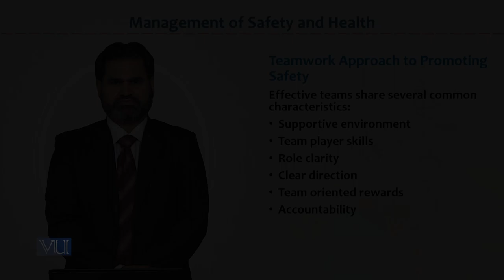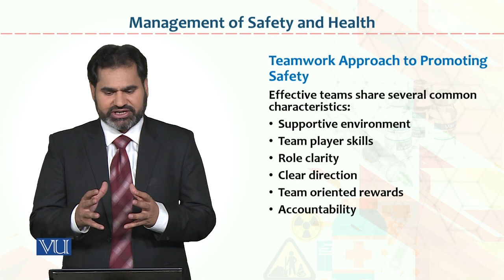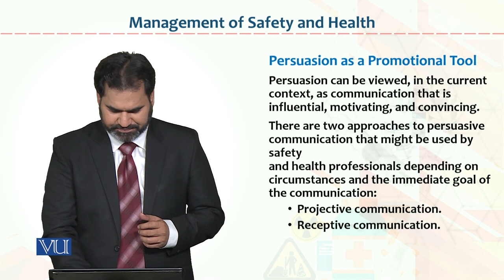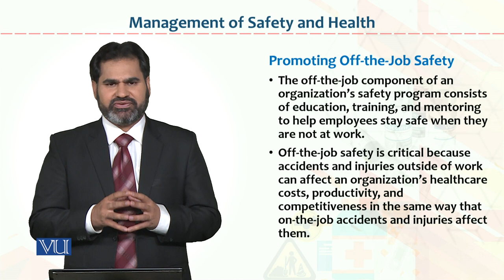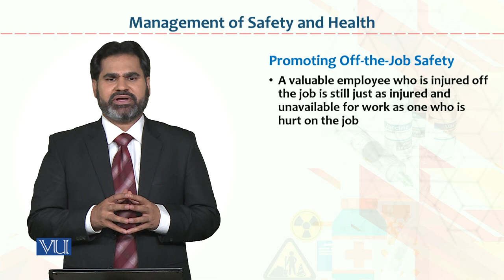HRM733_Topic123 | Occupational Health & Safety